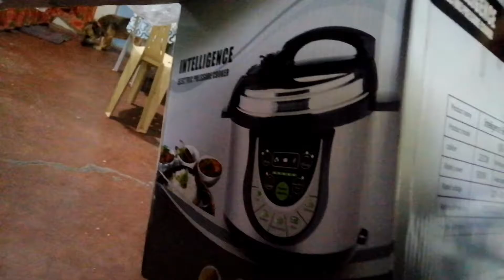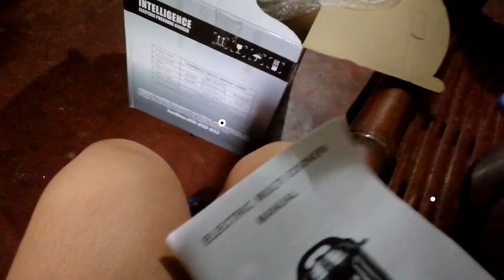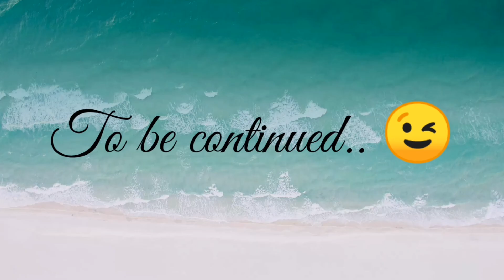VLOG#7 - GROCERY | NAAY WALA KAANTOS ❤️ (3/28/2020)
Two weeks into quarantine and naa nay wala kaantos. Nilaag gyud siya and nag-sleepover.